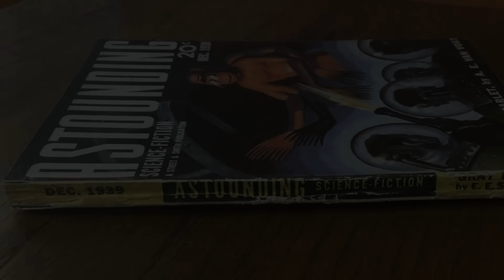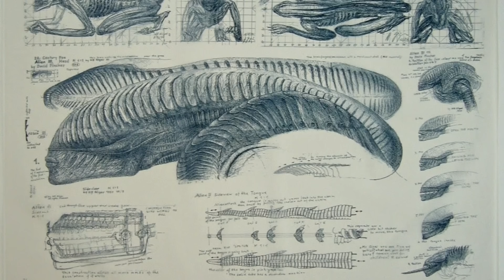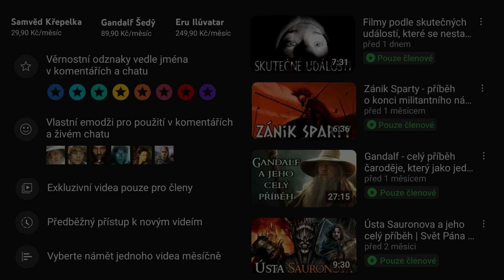50 zajímavostí o Vetřelci, o kterých jste pravděpodobně nevěděli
Jsme Nerdopolis a dnes se podíváme na padesát zajímavostí o vetřelci, kde se dozvíte více o této bytosti, ale i filmech, ve kterých se vyskytl.